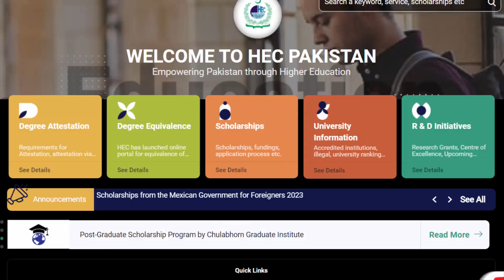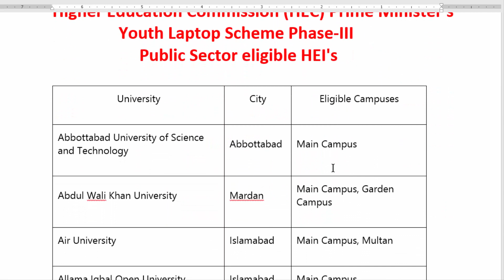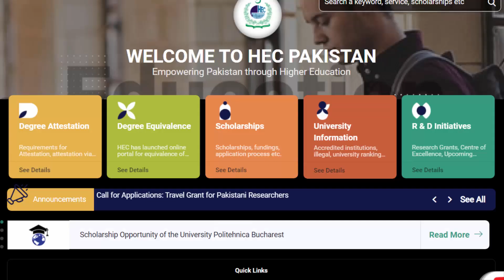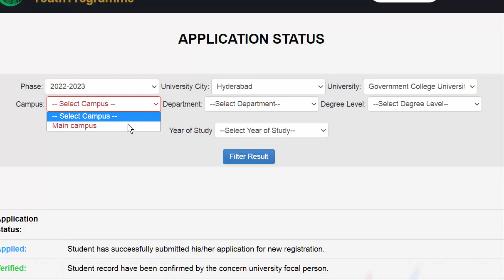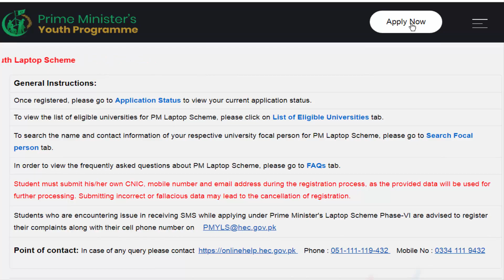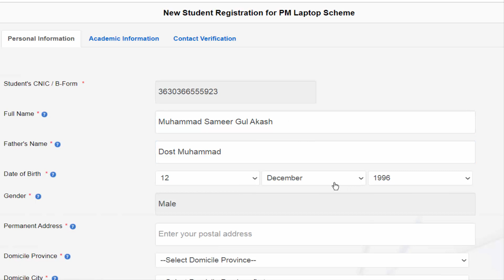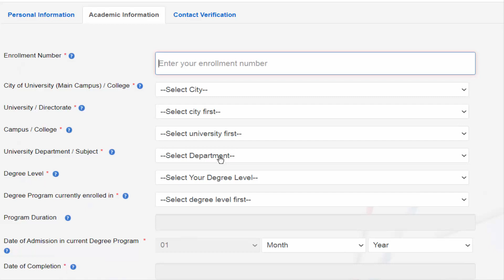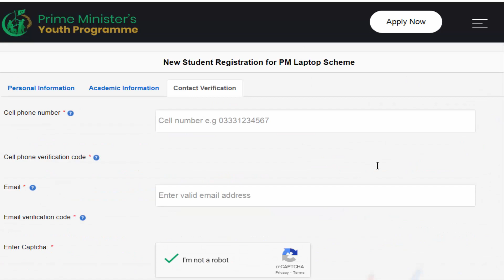PM Laptop Scheme 2023 | Prime Minister Laptop | Apply Online Now | PM Youth Laptop Scheme Phase-III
In this video I will explain to you about PM Laptop Scheme 2023 | Prime Minister Laptop | Apply Online Now | PM Youth Laptop Scheme Phase-III.